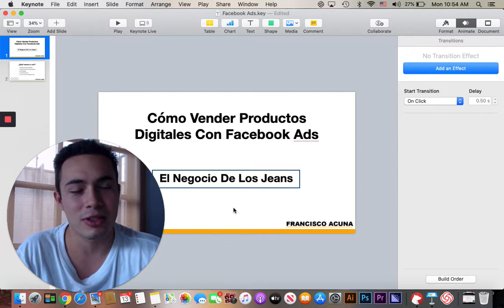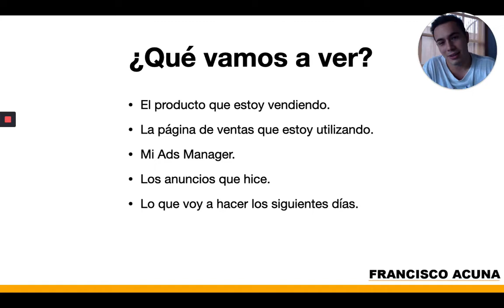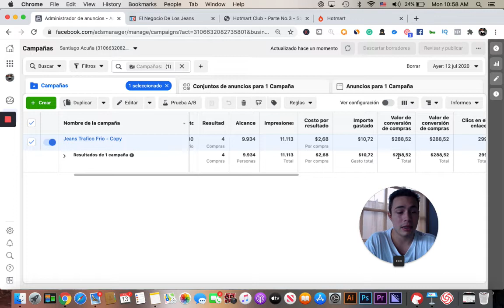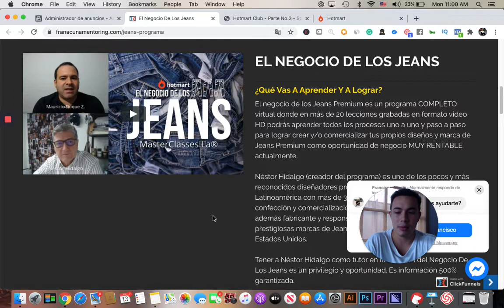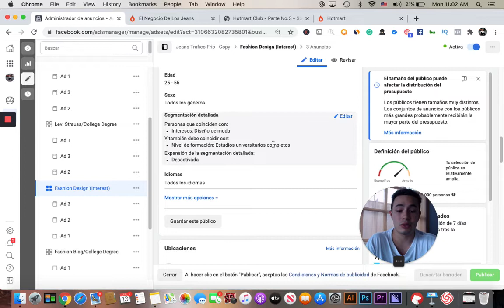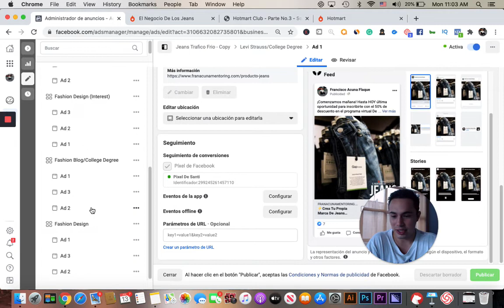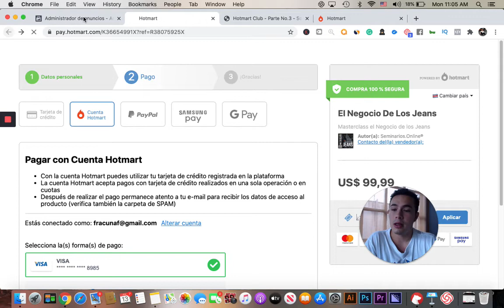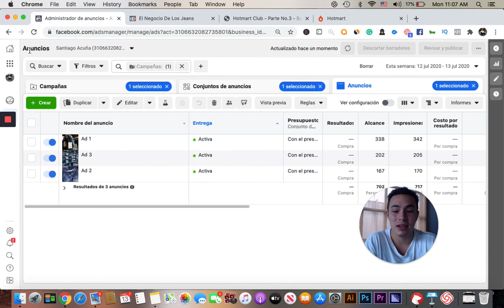⚡️ Como Vender El Negocio De Los Jeans Con Facebook Ads | Productos Digitales Hotmart